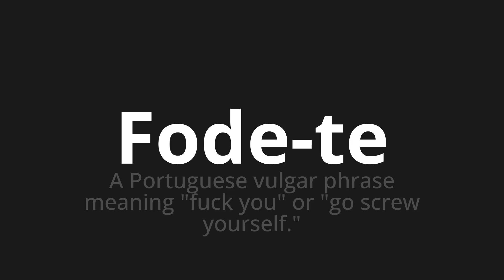How to pronounce Fode-te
Master the Pronunciation of 'Fode-te WHICH MEANS FUCK YOU' - which means : The Portuguese vulgar phrase meaning "Fuck you" or "go screw Yourself." 📝 with @PortuguesePronunciation 🎓🗣️ - [Your Guide to Portuguese]

Learn to pronounce 'Fode-te' perfectly in Portuguese with our easy and engaging tutorial by @PortuguesePronunciation! 📖📽️ In this comprehensive video, we provide you with native speaker examples 🗣️👂 and phonetic breakdowns 🎵 to ensure you get the pronunciation just right.

How to say Fuck you in Portuguese